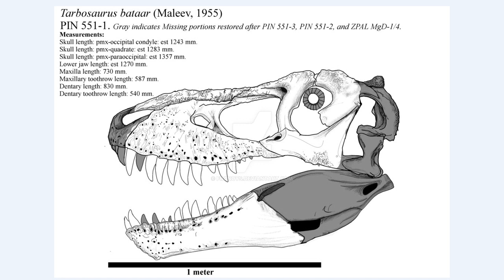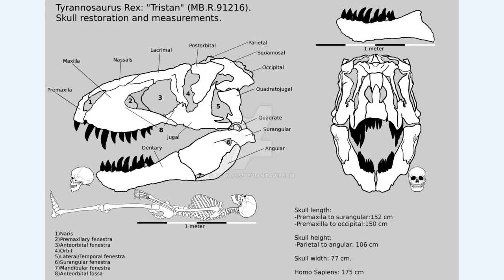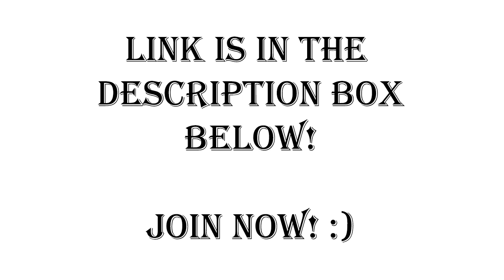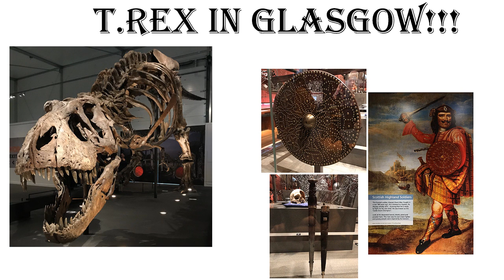TYRANNOSAURUS REX Trix in GLASGOW/ Trip to Scotland